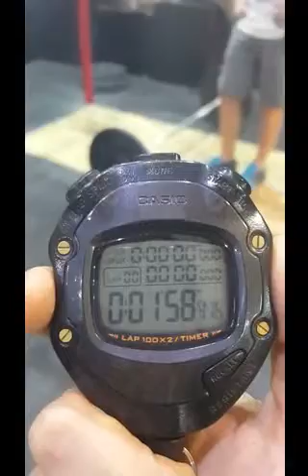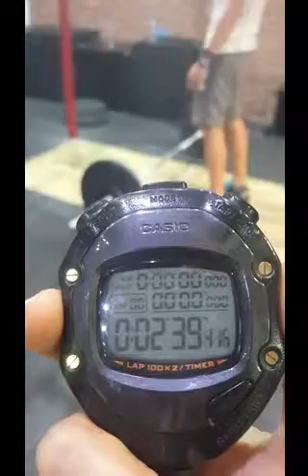Αγγέλου Σωτήρης wod2